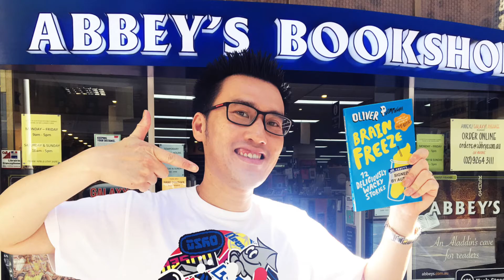Brain Freeze by Oliver Phommavanh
Authors at Abbey's 131 York Street, Sydney - From the over-active mind of Oliver P comes this cool confection! From a dog who accidentally becomes the first animal on Mars, a hopeless chess player dealing with his sports-mad dad, and a girl whose dreams are getting too big for her bed, to a boy who has had 1000 names - so far. Not to mention, the strange boy who never seems to get brain freeze (until...), these short stories will blow your mind.